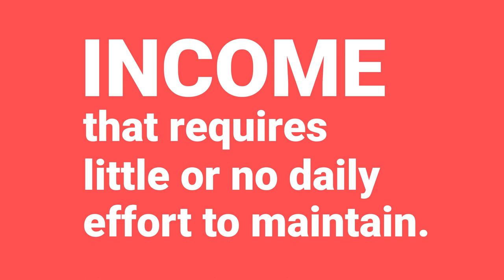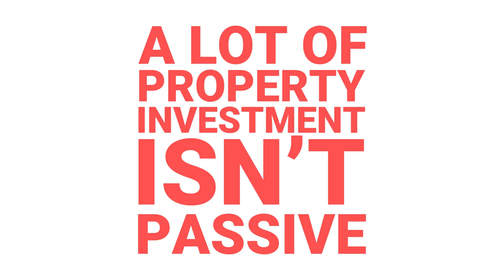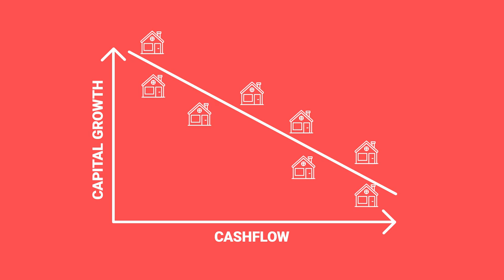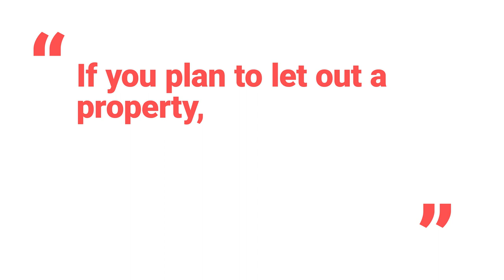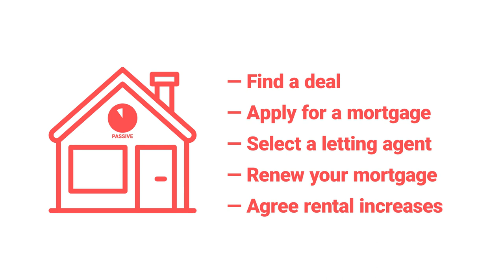The truth about passive income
Income that requires little or no daily effort to maintain. Sounds great, right? It might come as a shock to you, but not a lot of property investment strategies are passive.

Nor can you run with a 'no money down deal' and expect to get a passive income - despite what many might tell you.

If you're here to find out how to achieve a passive income from property properly. watch this video now.